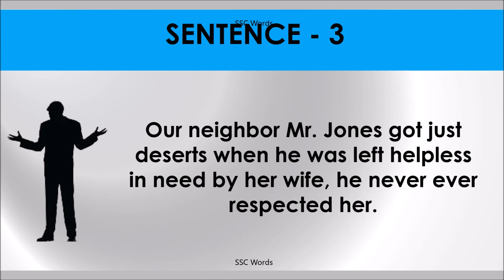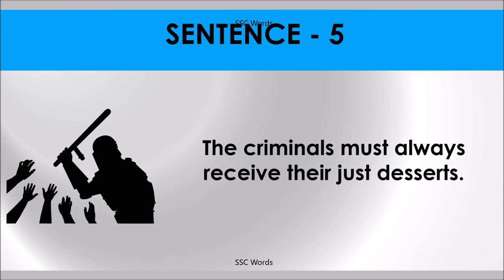JUST DESERTS Idiom 1195 # Meaning and five sentences # SSC Words